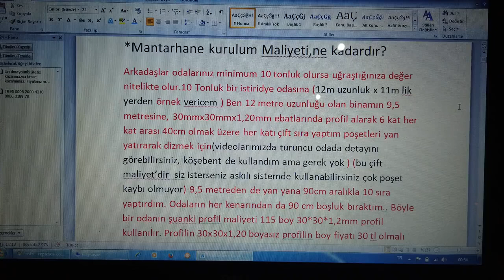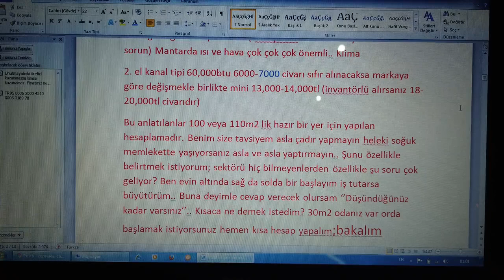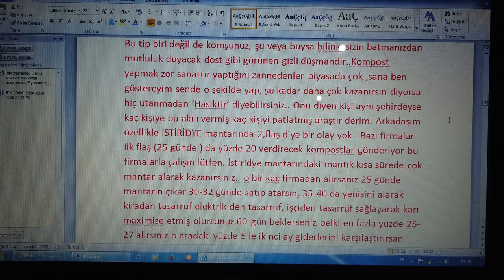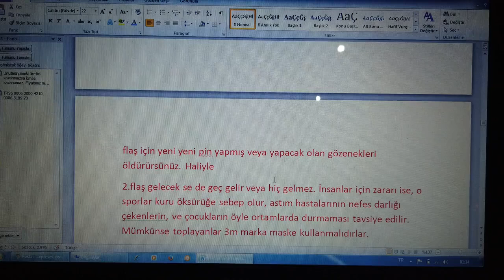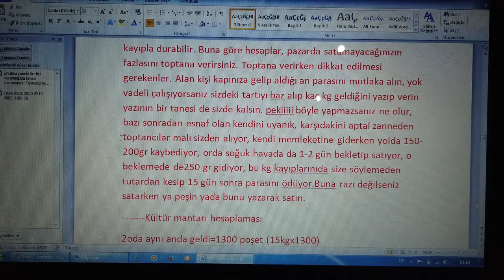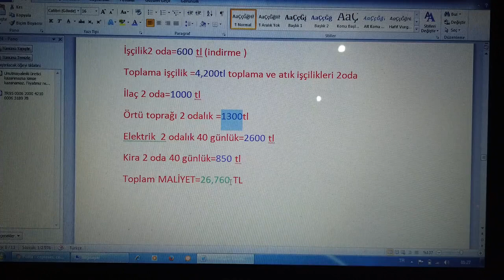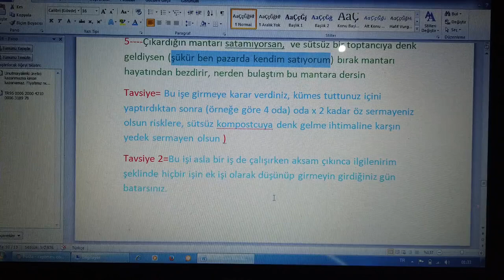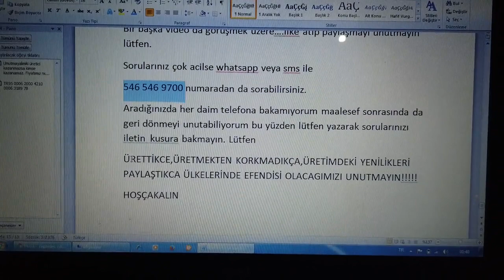Mantar para kazandırır mı?Mantar Üretim Maliyeti ne kadardır? İstiridye-kültür mantarımı üretmeli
Mantar üretmek çok karlı bir işmidir ? Mantar üretimi yapmak için ne kadar lazım? Kısaca İSTİRİDYE MANTARI ve KÜLTÜR MANTARI hakkında sorabileceginiz tüm soruları 4-5 soruda birleştirerek faydalı olmaya çalıştım..Sorularınız varsa lütfen çokcaaa soru hazırlayıp sorun, ki fikir olarak kendinizi hazır hissedin gerisi gelecektir.Yolunuz açık olsun hayırlı bereketli kazançlarınız olsun inşallah.